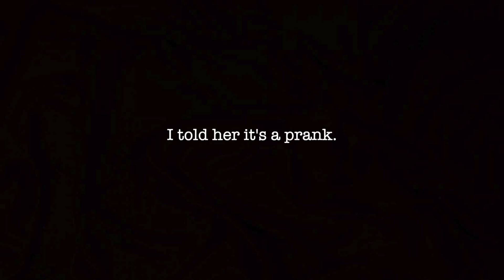TELLING MY GIRLFRIEND I WANT AN OPEN RELATIONSHIP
Hey everyone, it's Lev. In this video, I am telling my girlfriend I want to be in an open relationship prank. Also in this vlog, I do some other fun content with my girlfriend Piper Rockelle.

Thank you to:
Piper: @PiperRockelle